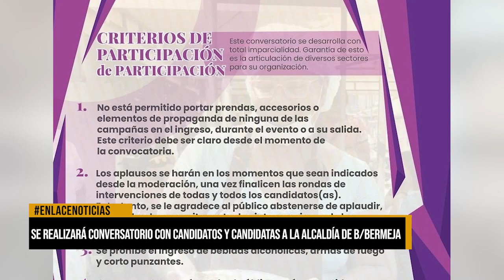Se realizará conversatorio con candidatos y candidatas a la alcaldía de Barrancabermeja